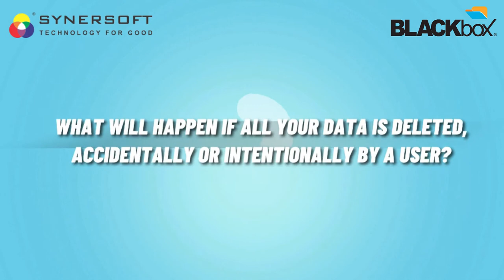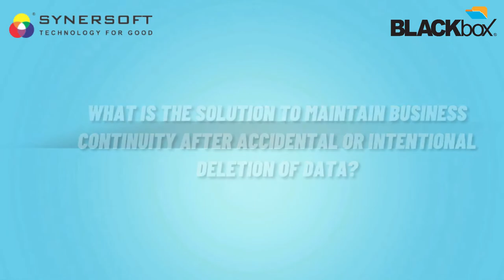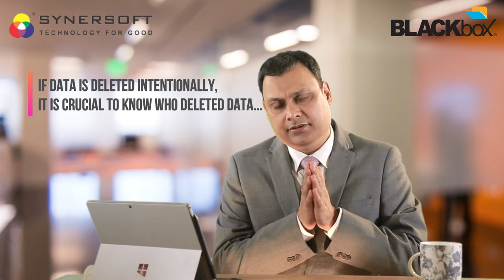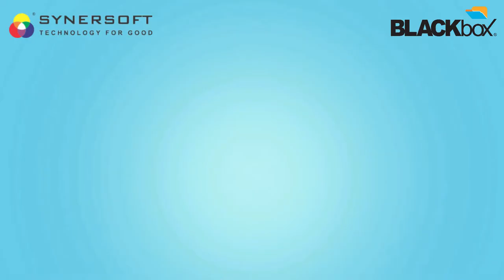Active Recycle Bin Technology to recover deleted data and identify who deleted it...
A user can delete data accidentally or intentionally and disrupt your operations. You wonder, who deleted it and when it was deleted. We are 100% sure that 99% of enterprises can’t instantly recover data deleted by users and can’t determine who deleted the data from network drives. Think about your enterprise, are you among those 99% vulnerable enterprises?

Sharing data on the network to all the users is inevitable as they have to collaborate. When multiple users work on shared folder it is difficult to identify who deleted the data. Also, users might intentionally or accidentally use Shift+DEL command on the windows system which permanently deletes the data. In such situation, enterprise's business continuity is at serious risk and result in serious damages due to Data Loss.

It may happen that enterprises' designs, drawings, cost sheets, customer lists, historical data get deleted. All enterprises are not very particular about the backup of each and every computer. When data is deleted and cannot be found from backup, it is a crisis situation for the enterprise. Loss of data means loss of business continuity.

If some user deleted data intentionally, it is necessary for the enterprise to identify who deleted the data to take disciplinary actions and ensure that it does not repeat.

This video explains how to easily recover deleted data even if it is deleted by the Shift+DEL command. It also explains how to identify the user who deleted the data with evidences.

This technology is known as Active Recycle Bin available on proprietary product BLACKbox by Synersoft Technologies Private Limited, India specifically designed for MSMEs who face such issues frequently in their operations.